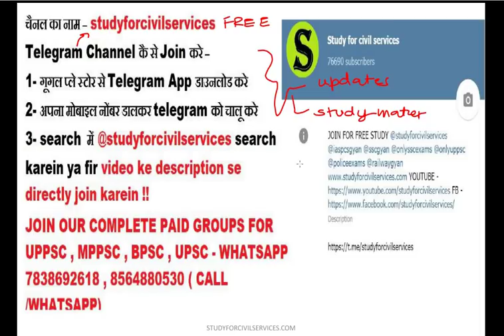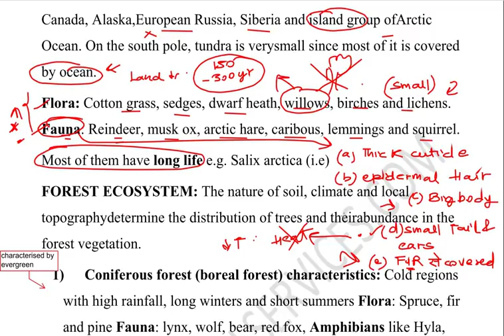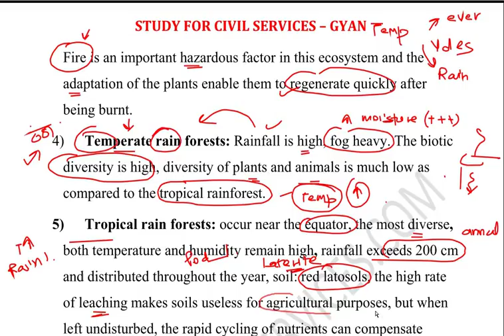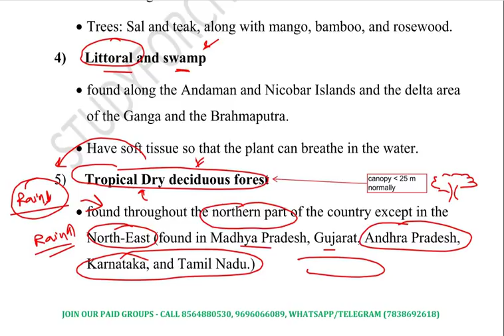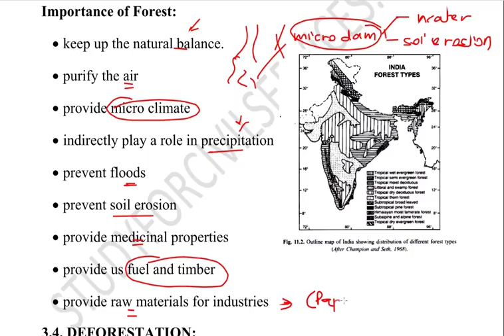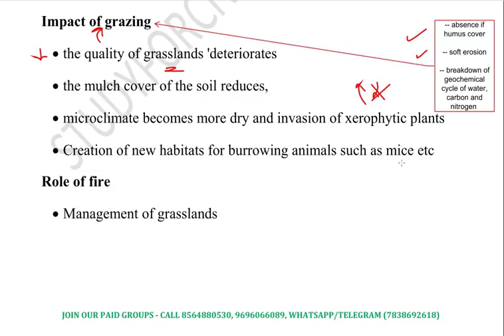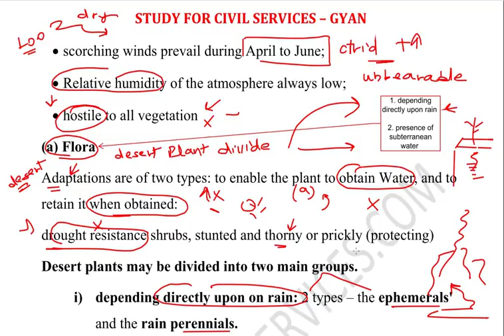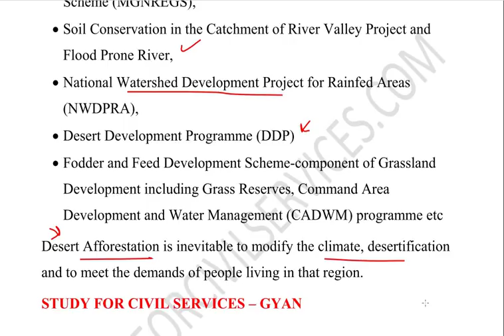Environment and Ecology Complete course summary revision lecture environmental science pdf mcq #3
1. Ecology
2. Functions of an ecosystem
3. Terrestrial ecosystem
4. Aquatic system
5. Environmental pollution
6. Renewable energy
7. Environmental issues
8. Environmental impact assessment
9. Biodiversity
10. Indian biodiversity
11. Schedule animals of WPA 1972
12. Animal diversity of India
13. Plant diversity of India
14. Marine organism
15. Protected area network
16. Conservation efforts
17. Climate change
18. Ocean acidification
19. Ozone depletion
20. Impact of climate change-India
21. Mitigation strategies
22. India and climate change
23. Climate change organisations
24. Agriculture
25. Acts and policies
26. Institution and measures
27. Environmental organisations
28. International environmental conventions
29. Environmental issues and health effects